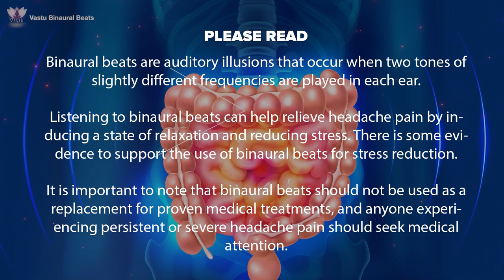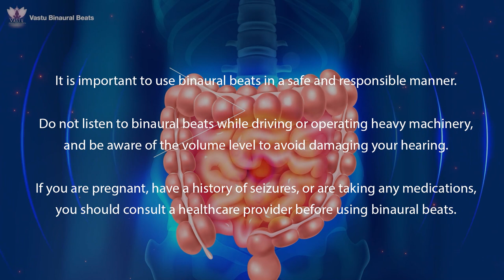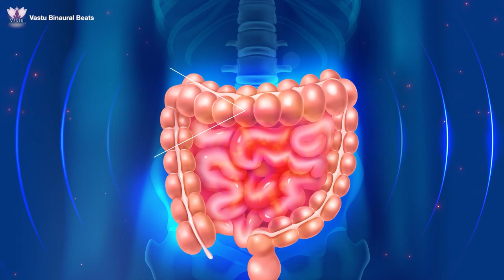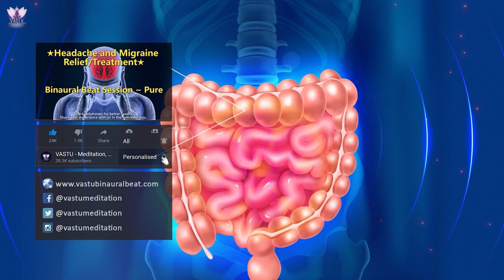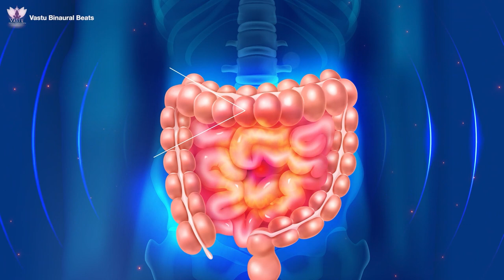⭐Stomach Pain Relief Binaural Beats Music ⭐ Stomach Cramps Healing Frequency Meditation Music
⭐Stomach Pain Relief Binaural Beats Music ⭐ Stomach Cramps Healing Frequency Meditation Music V169 by "Vastu - Meditation, Brainwaves & Healing".

Experience relief from stomach pain with our binaural beats meditation music. The unique combination of soothing sounds and frequencies is designed to relax the mind and ease discomfort in the stomach area. Sit back, relax, and let the music do its work in helping you feel better.

✅We recommend you to listen to this session in a moderate volume.
✅Use headphones for the best audio experience.

COMMENT YOUR EXPERIENCE IN THE COMMENT.

The audio in this video has been created using following programs:
1. Gnaural
2. Cubase 5

Following Programs were used for the video:
1. Photoshop (To Edit Pictures)
2. Adobe After Effects (For Animation)
3. Adobe Premiere Pro